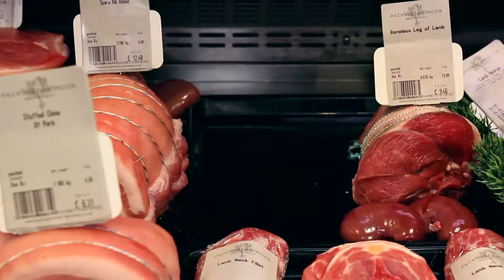Roast Lamb Dinner: It's Time to Back British Farming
Want great British food tomorrow? Buy great British food today. To find out how to support great British farmers